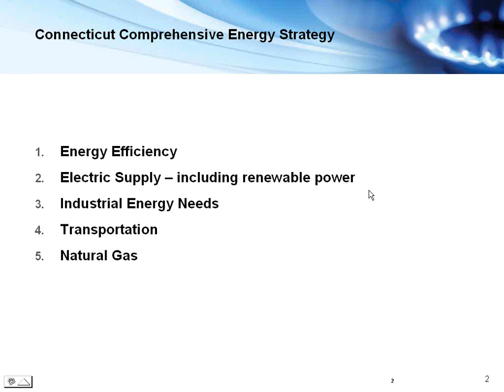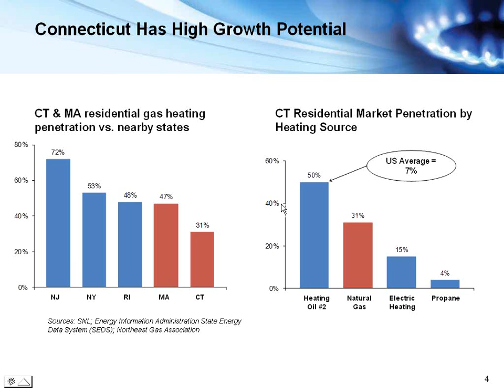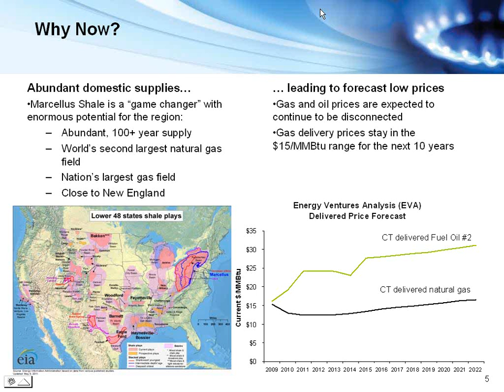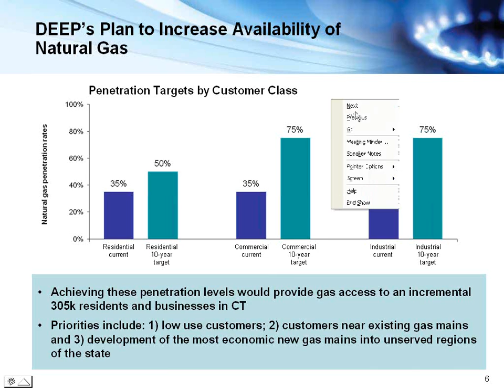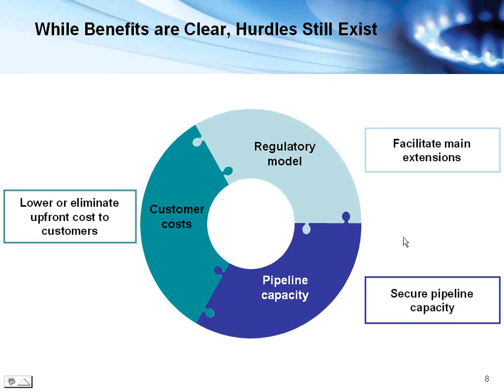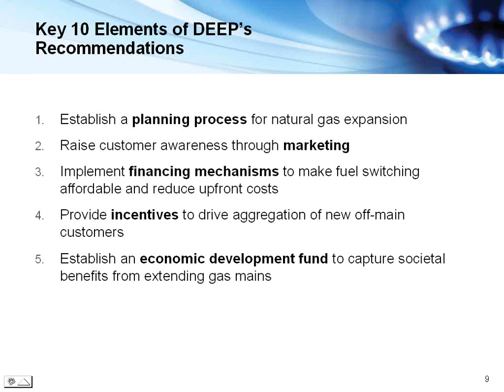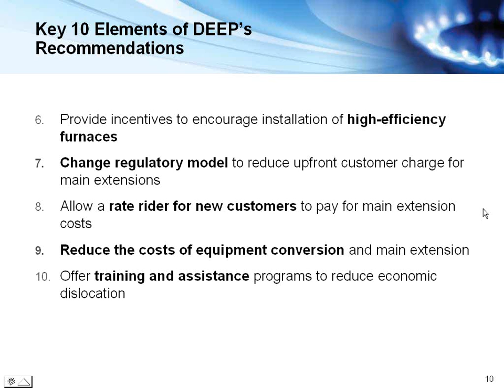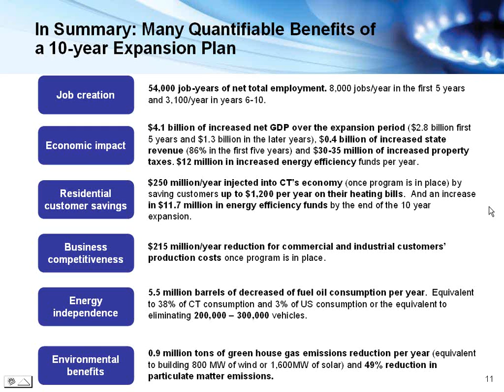CEDAS Academy - Feb. 13, 2013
This webinar focused on the Governor's new energy plan and the strategies of energy efficiency, renewable power, industrial needs, transportation and natural gas.